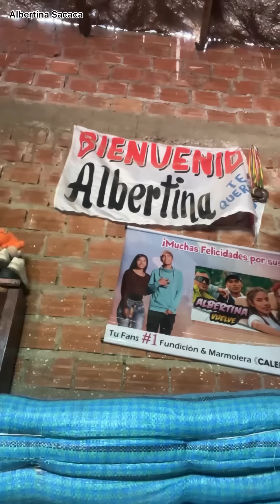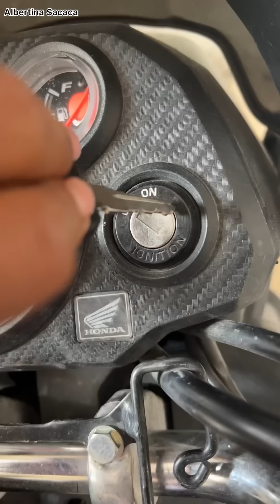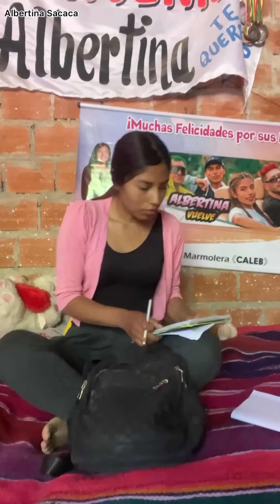Albertina te llegó la competencia 🫣😊